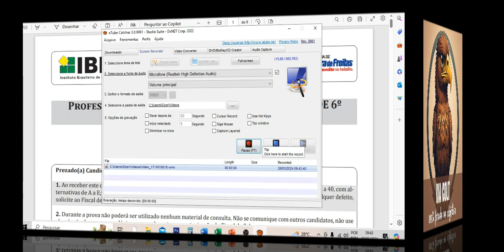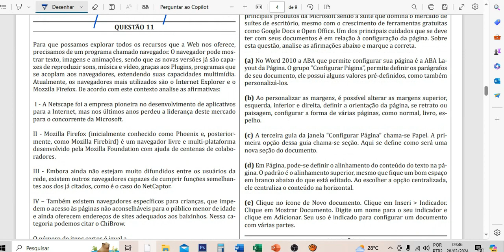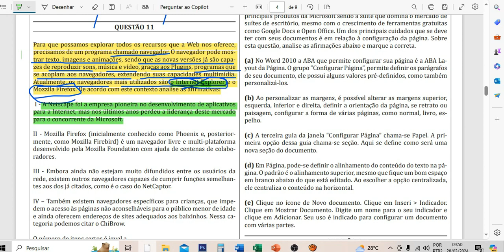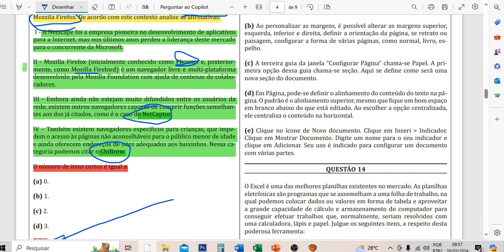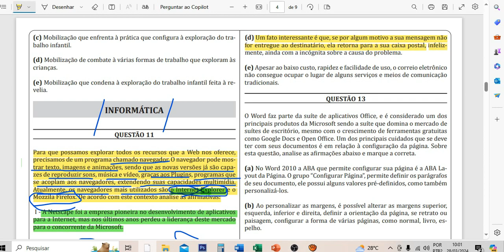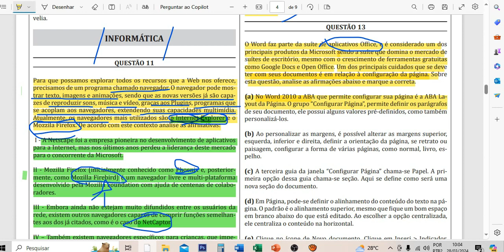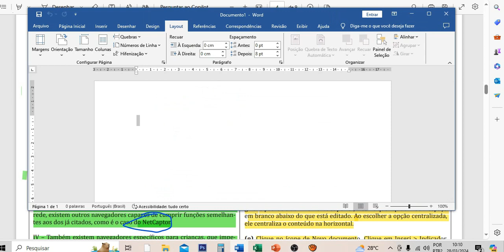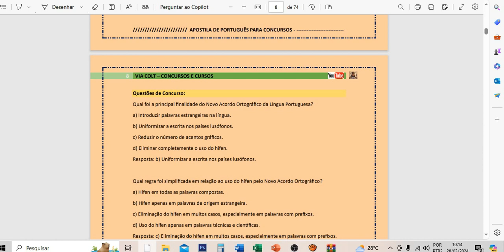SIMULADOS PARA A PREFEITURA DE TEIXEIRA DE FREITAS - CONCURSO DE 2024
APOSTILA PARA ESTE CONCURSO, FALE CONOSCO: 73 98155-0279